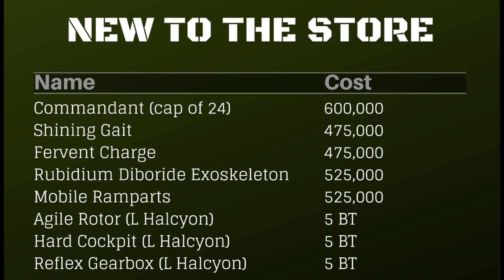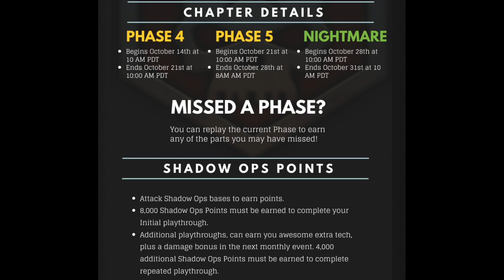War Commander October News (Warpath - Gear update - Shadow ops)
Warpath start: October 14th at 10AM PDT
                ends: October 18th at 10AM PDT
Gear Store Update & Shadow Ops Start October 14th at 10AM